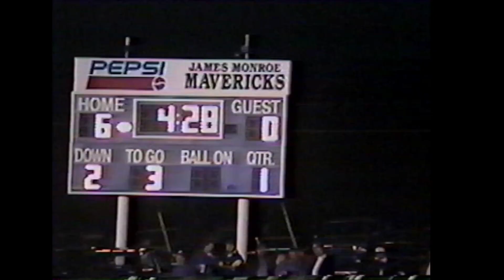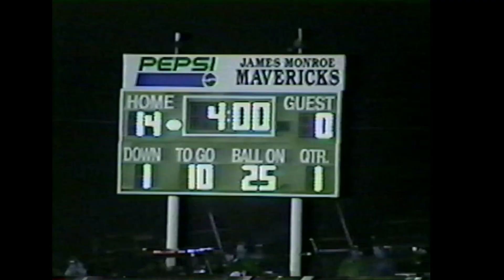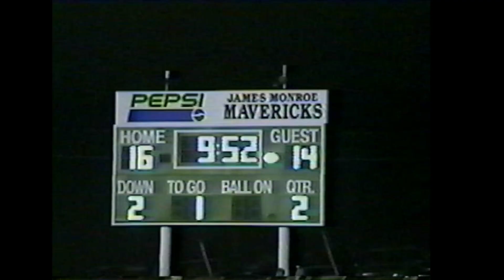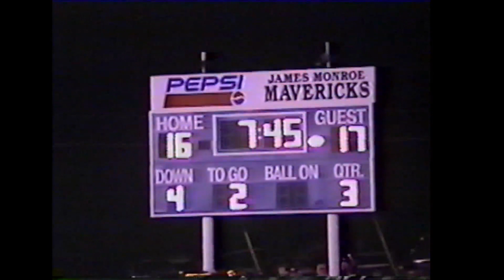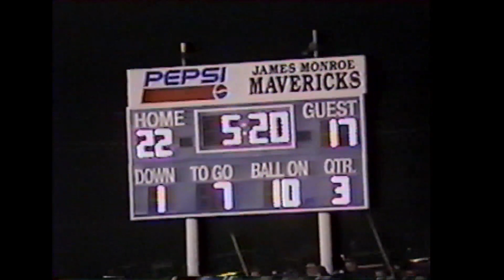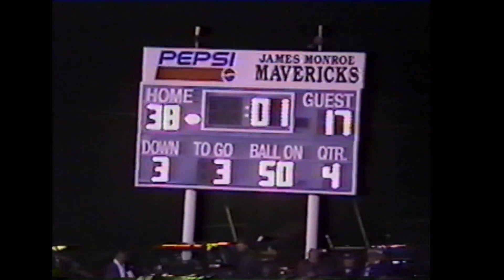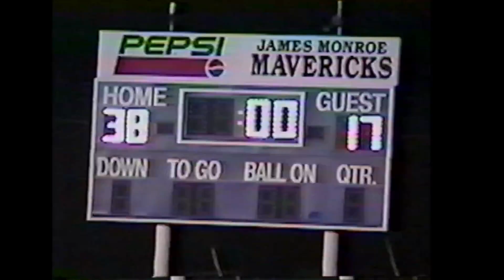1999 - James Monroe Vs Princeton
JM 38-17